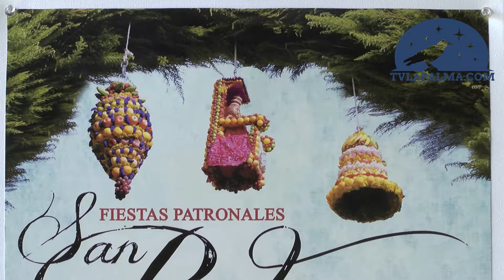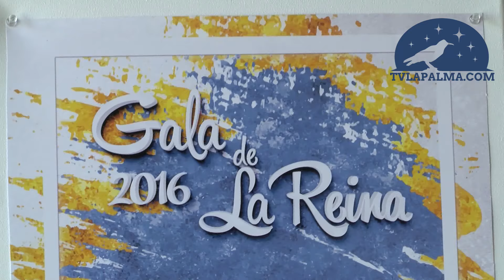Breña Alta recupera la elección de la Reina de las Fiestas de San Pedro Apóstol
El municipio de Breña Alta celebrará el próximo viernes 17 de junio, en el Pabellón Municipal, la Gala de Elección de la Reina de las Fiestas de San Pedro Apóstol, en el que participarán ocho jóvenes del municipio.
La presentación en sociedad de las candidatas se ha celebrado en el Parque de Los Álamos, donde el alcalde del municipio, Jonathan Felipe, valoró el esfuerzo que están realizando las empresas y las familias de las participantes para hacer posible el evento.